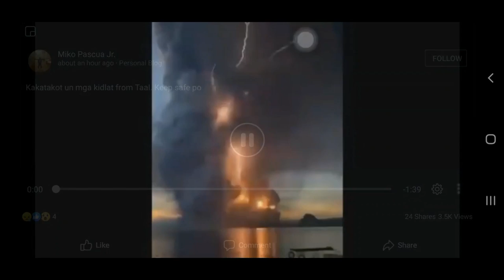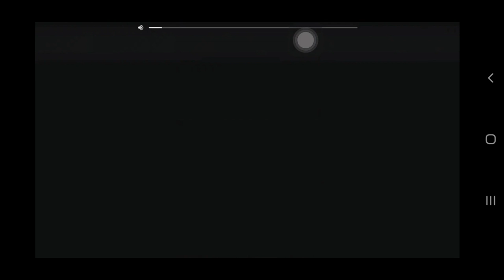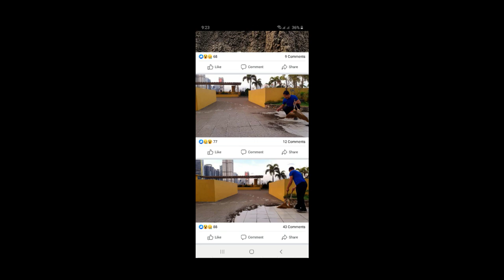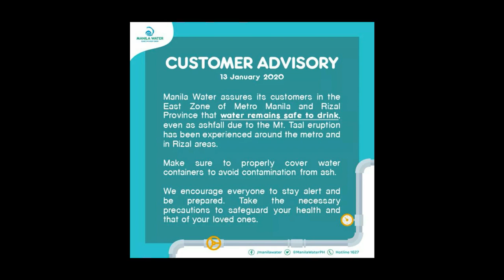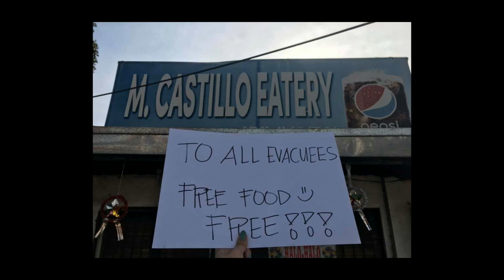SHOCKING EFFECTS! of Vulcano Eruption in PHILIPPINES, Aftermath and Rescue Jan.13, 2020, DAY2 ...OMG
Day 2 Vulcano Eruption in Philippines. Heart Breaking Filipinos are Suffering from the Vulcano wrath this 2020. Prayers for all Keep Safe.